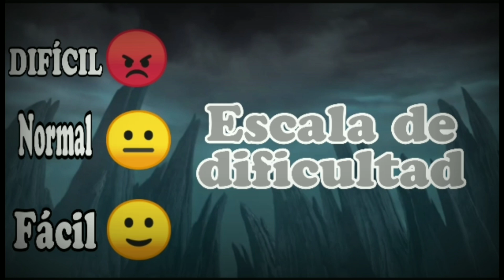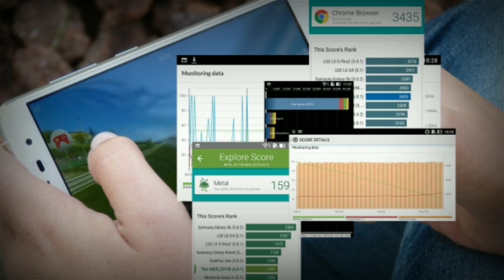Guía para hacer 100% en TODOS los ataques especiales!!! MK Mobile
estos son practicos consejos para hacer 100% en TODOS los minijuegos de mk mobile muy al estilo del acmin mk. disfrutadlos!

dejame saber tus sugerencias de videos en los comentarios